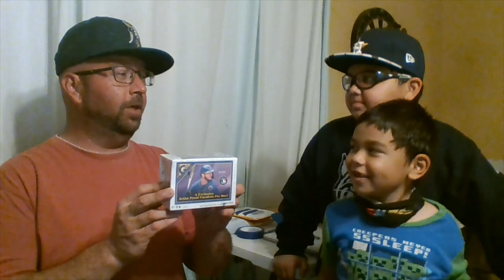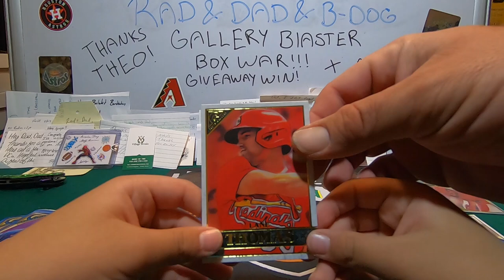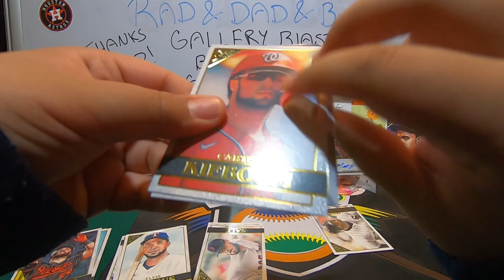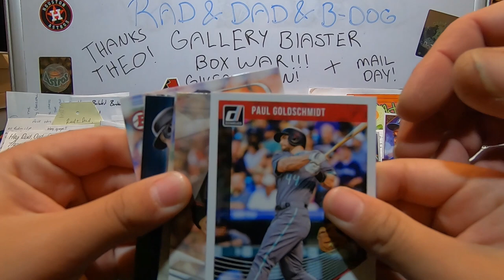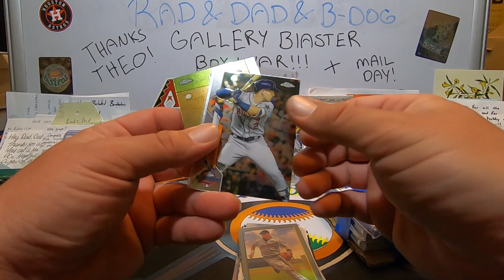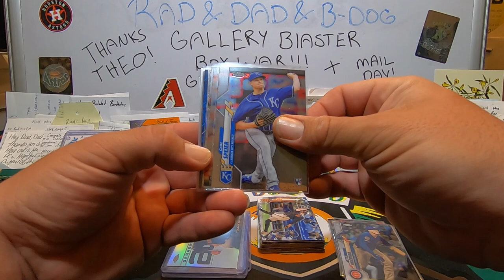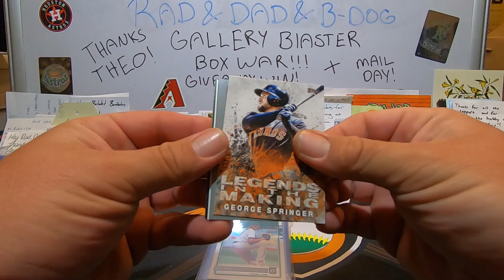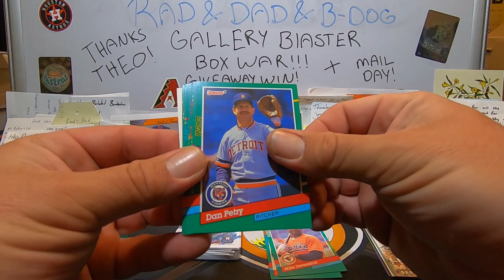Gallery Blaster Box Bro Battle🔥low numbered auto and parallel🔥 and then we rip some mail!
wow what a blaster of gallery!! we want to thank Theo at sports cards 24 seven, what a awesome prize win from his giveaway! if you haven't seen Theo's  channel his link will be below along with all the channels that sent us mail!